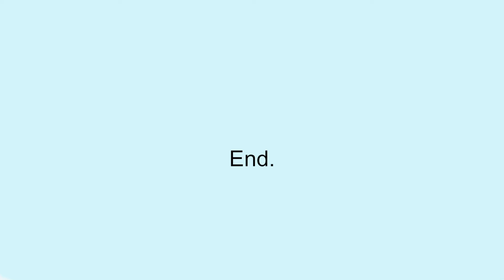Why did I get on this elevator? It took me to the wrong floor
Hi guys, JJG Gaming with another horror game gameplay video.